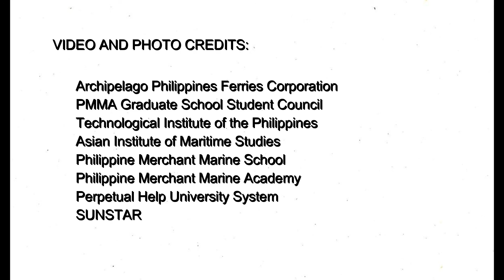ANGKLA lauds FastCat cadetship program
ANGKLA Vice Chairman and No. 2 nominee Capt. Ronald Enrile commended Archipelago Philippine Ferries Corp., operator of FastCat Ferries, for initiating cadetship training in partnership  with 20 maritime schools, manning agencies led by Philippine Transmarine Carriers (PTC) to provide onboard training (OBT) to Filipino cadets.